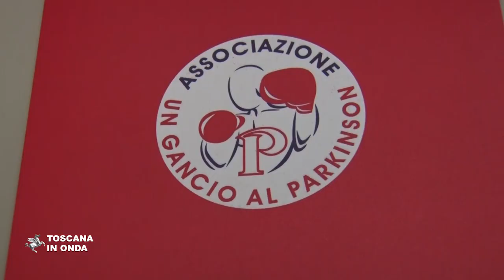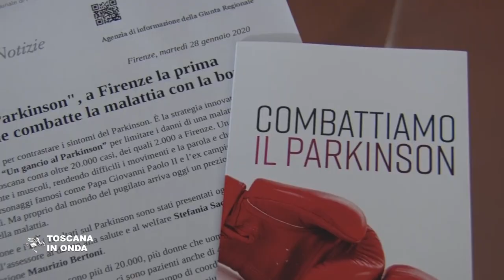Un gancio al Parkinson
Il Parkinson è una malattia degenerativa che solo in Toscana conta oltre 20.000 casi e si manifesta con l'irrigidimento progressivo dei muscoli che rende difficili i movimenti e la parola. L'associazione 'Un gancio al Parkinson' ha sviluppato nel centro medico Training Lab di Firenze una terapia basata sulla pratica della boxe per contrastarne i sintomi e migliorare la qualità della vita dei pazienti e nel prossimo mese di febbraio pubblicherà il primo studio scientifico che analizzerà i positivi risultati della terapia già sperimentata con successo negli Stati Uniti. La notizia